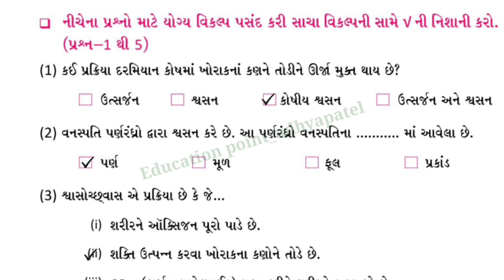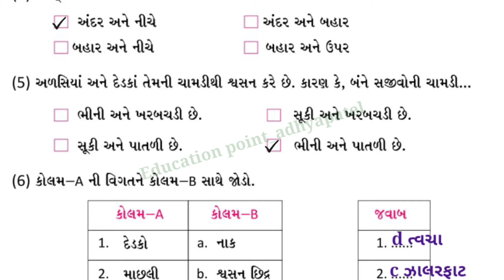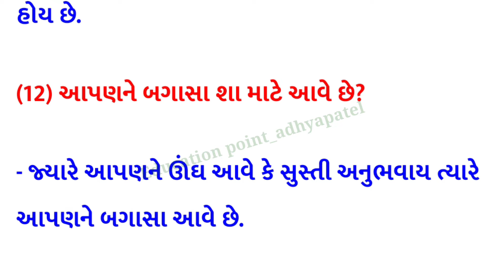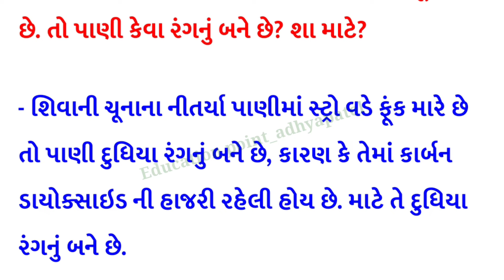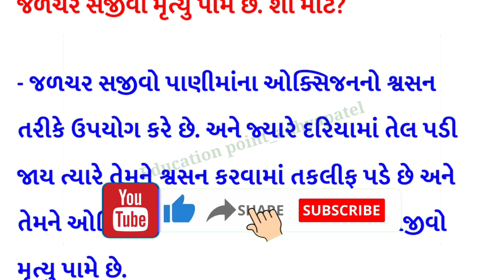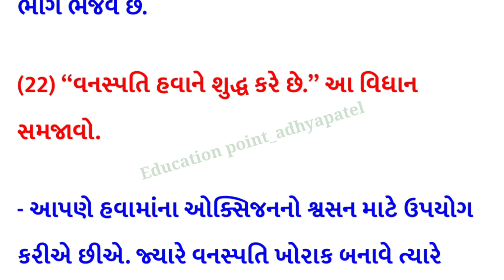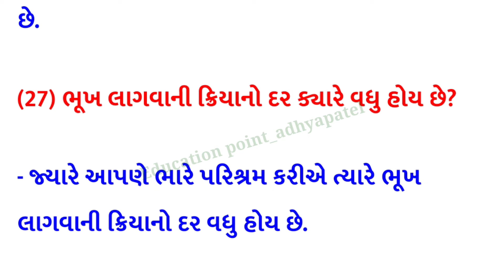dhoran 7 science ch 6 swadhyay pothi | Std 7 Science swadhyay pothi ch 6 | std 7 Vigyan swadhya 2024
dhoran 7 science ch 6 swadhyay pothi | STD 7 Science swadhyay pothi ch 6 | dhoran 7 Vigyan swadhyay pothi | Ch 6 Sajivo Ma Svasan | ધોરણ 7 વિજ્ઞાન સ્વાધ્યાયપોથી પાઠ 6 સજીવોમાં શ્વસન,

ધોરણ 7 વિજ્ઞાન પાઠ 6 સજીવોમાં શ્વસન સ્વાધ્યાયપોથી
std 7 swadhyay pothi vigyan ch 6
std 7 vigyan swadhyay pothi chapter 6
dhoran 7 vignan swadhyay pothi path 6
dhoran 7 swadhyay pothi vigyan new 2024
swadhyay pothi dhoran 7 vigyan 2024 path 6
ધોરણ 7 વિજ્ઞાન એકમ 6 સજીવોમાં શ્વસન સ્વાધ્યાય પોથી
Dhoran 7 Vigyaan Sem 1 Chapter 6 Sajivo Ma Svasan Swadhyay pothi
std 7 Science swadhyay pothi chapter 6 Sajivo Ma Svasan
standard 7 Science ch 6 Sajivo Ma Svasan swadhyay pothi
Std 7 Science Sem 1 Unit 6 Sajivo Ma Svasan
std 7 Science chapter 6 Sajivo Ma Svasan | swadhyay pothi
std 7 Vigyan chapter 6 Sajivo Ma Svasan swadhyay pothi in gujarati
Dhoran 7 Vigyan ch 6 Sajivo Ma Svasan swadhyay pothi
STD 7 | Science | CH 6 | સજીવોમાં શ્વસન સ્વાધ્યાયપોથી વિડીયો ફોન્ટ સાથે...
Std 7 Science CH 6, સજીવોમાં શ્વસન Education videos.
STD 7 | Science CH 6 | સજીવોમાં શ્વસન સ્વાધ્યાય પોથી વિડીયો ફોન્ટ સાથે...
Std-7 Science CH 6 sva adhyayanpothi, Sajivo Ma Svasan સ્વાધ્યાય પોથી Education videos.
education point_adhyapatel educational videos..

This video is only for students' understanding. Everyone's answer may be different.